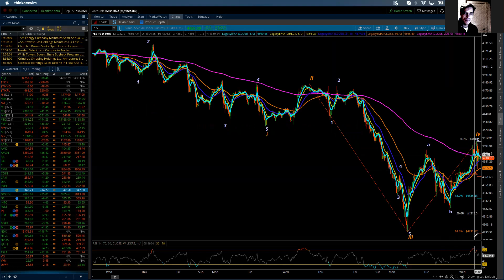S&P 500 / Elliott Wave Update 09-22-2021 by Michael Filighera